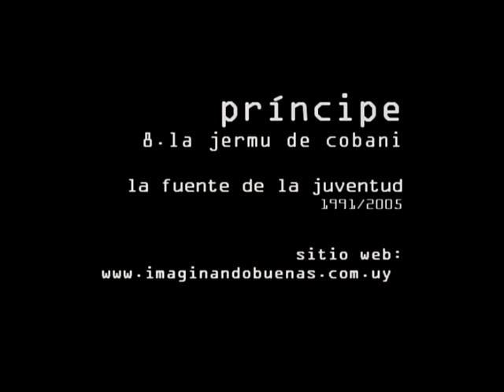La jermu de cobani - La Fuente de la Juventud / Gustavo Príncipe (1991/2005)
Este canal es administrado por Eli-u Pena

La Fuente de la Juventud -- 1991
Editado en el año 2005

Grabado en estudio A de Panda Studio, Buenos Aires, 1991. Técnico: Oscar Magariños y Asistente de grabación: Fabián Cucciani.

Letras y músicas de Gustavo Pena, Príncipe.
Producción artística y musical: Gustavo Pena y Jorge Sadi.
Producción Ejecutiva: Nilda Pena.

Músicos que participaron de la grabación:
Príncipe: voces y guitarras
Fabián Pietrafesa: clarinete
Jorge Sadi: bajo, teclados y programación MIDI
Fernando Lerman: saxo contralto
Richard Nant: trompeta y fliscorno
Alejandro Franov: acordeón
Leonardo Ramírez: trombón
Willy Muñoz: batería electrónica y acústica, percusión adicional
Javier "Bonga" Martínez: congas, tambores y percusión.

Arreglos: Gustavo Pena y Jorge Sadi.

Diseño gráfico: Roberto García con colaboración de Eli-u. Dibujos de Gustavo Príncipe. Fotos de Carlos Petelinkar y Sergio Jacomino. Información sobre ficha técnica suministrada por Jorge Sadi.